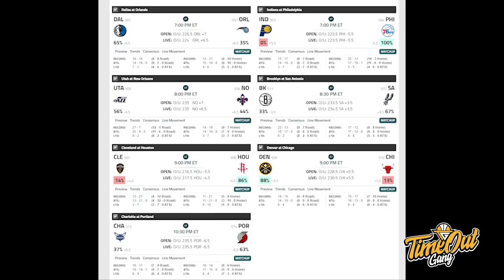Time Out: Sacramento Kings dan Los Angeles Clippers Choke Big Time! Knicks seed no 4.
Berita basket harian dimana hari ini kita membahas banyak tim NBA yang kalah secara tragis serta Los Angeles Clippers yang choke big time.